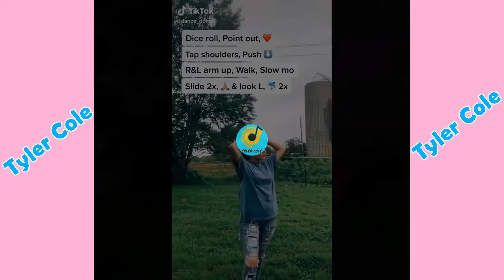What You Know Bout Love TikTok Dance Compilation